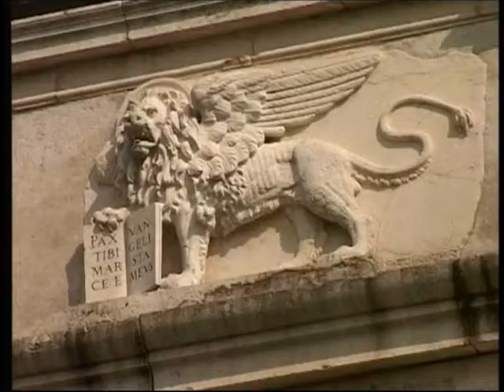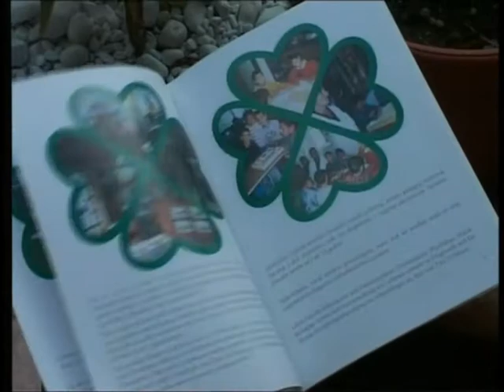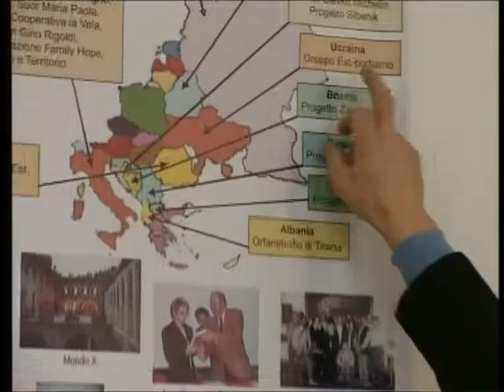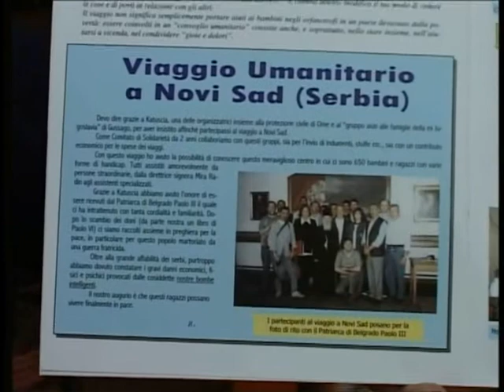Nasi stranci - Most humanosti, Lombardia- Vojvodina Brescia pt1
Sinoć je naša Televizija emitovala "Most humanosti-Lombardija Vojvodina" emisiju nastalu tokom mog kratkog boravka u Italiji. Na volšeban način me pozvala i pomogla da tamo odem naša zemljakinja , Dušanka Puhalo, koju Italijani zovu Katjuša. Dušanka skoro četiri decenije živi u Lombardiji, severnom i najrazvijenijem delu Italije. Na prostoru sličnom Vojvodini živi devet miliona stanovnika . Oni rade u industriji, na beskrajnim plantažama vinograda, velikim farmama svinja i goveda. Oblast je poznata po proizvodnji i izvozu kvalitetnih vina,sireva, mesa i prerađevina, koje su proizvođači nesebično poklonili za humanitarnu degustaciju posvećenu deci ometenoj u razvoju u domu u Veterniku. Akciju dvodnevne radosti davanja organizovala je gvozdena ledi Dušanka, žena neizmerne energije. Podržali su je čelnici gradova regije, sveštenici, policajci, aktivisti nevladinih organizacija, bivši studenti novosadskog univerziteta, novinari, slikari, primenjeni umetnici, glumci , predškolci, članovi konjičkog kluba, motociklisti. Emisija "Naši stranci" beleži ispovesti ljudi koji su iz drugog sveta i govore naš jezik. Uvek sa mnogo simpatija slušamo stranca dok kotrlja naš jezik, sapliće se o naše padeže... Ja sam se možda još više radovala što u stranom svetu, hiljadu dve stotine kilometara daleko od svoga doma slušam desetine ljudi koji s ljubavlju pominju ne samo Novi Sad već i Veternik. I više od toga. Mnogi su naš kraj posećivali u konvojima i doneli humanitarnu pomoć vrednu više desetina hiljada evra. Život ove žene dokazuje da je jedna od najvažnijih ljudskih osobina energija življenja. Bože, koliku energiju ima Dušanka! Radujem se što ćete imati priliku da je upoznate u serijalu "Naši stranci". Već se ne usuđujem da kažem kad počinje emitovanje. Stalno se pomera. S marta na april, s aprila na maj. Sad pomeren i dan. Ne kako je ranije najavljeno četvrtkom. Emisija će ići petkom. To je još bolje. Nova šema počinje posle prvomajskih praznika. Dakle, kraj malih ekrana se družimo od 8.maja. Odmah posle drugog dnevnika. Ah da. Oni što nisu sinoć videli odu humanosti i ljubavi imaju priliku da je vide u subotu u 11 i 30. Centralna ličnost emisije je Dušanka Puhalo naizgled obična žena. Sa sedamnaest godina napustila rodno slavonsko selo. Njeni univerziteti su njenih osam kafana, koje je tokom godina u Lombardiji držala. I njene bezbrojne humane akcije. Uvek je saosećala sa ljudima. Kad je pre tri decenije prerano izgubila majku, Dušanka je počela svoju borbu za bolji i zdraviji svet. Italijani su u čudu gledali strankinju, konobaricu, koja agituje i skuplja sredstva za borbu protiv raka. I pridružili joj se. Nisu imali izbora... Kad je kod nas počeo rat Dušanka je organizovala stanovnike svoje nove domovine da nose pomoć njenoj staroj domovini.U izveštaju o prvoj bombi paloj na Novi Sad Dušanka je na ekranu ugledala svoju sestru Miru. Ova žena puna životne radosti je sa tugom pratila sukobe u svojoj zemlji. Ratno ludilo nije mogla sprečiti. Rešila je da ublaži nesreću i rane. Posle mnogo peripetija na brojnim granicama stigla je u Novi Sad. Sudbina ju je odvela u Veternik... Neću više otkrivati. Valja nešto saznati u emisiji.